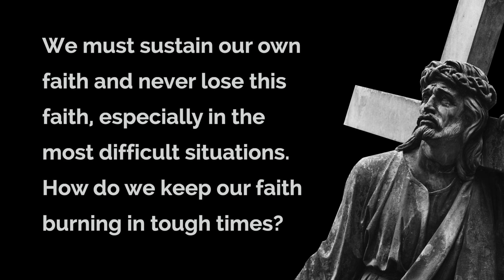March 23, 2023 - Lenten Reflections